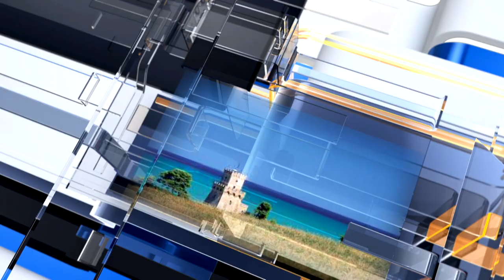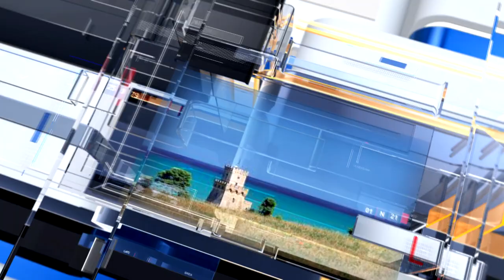METEO6 Venerdì 24 giugno 2022